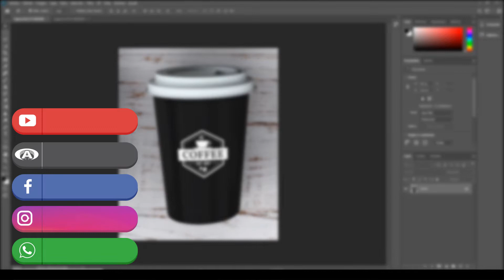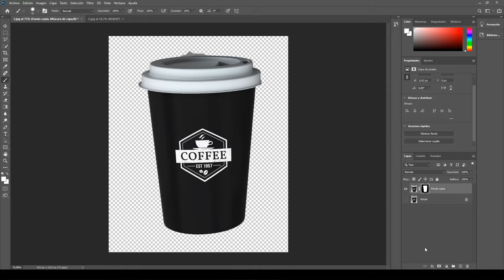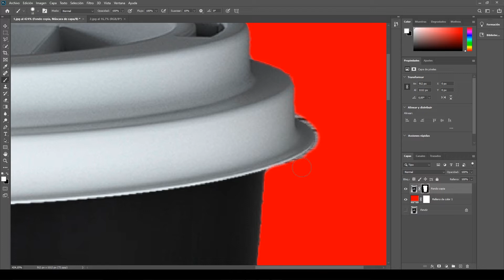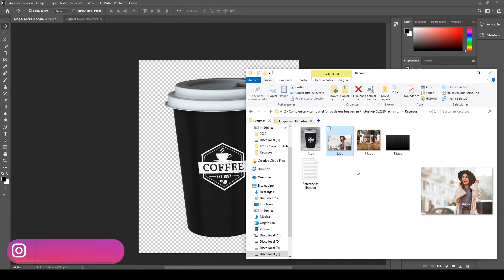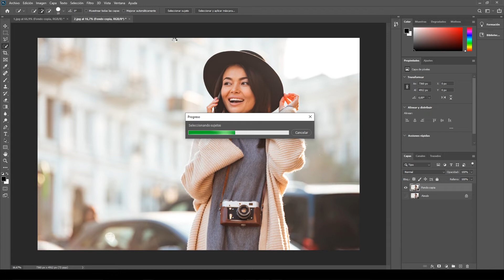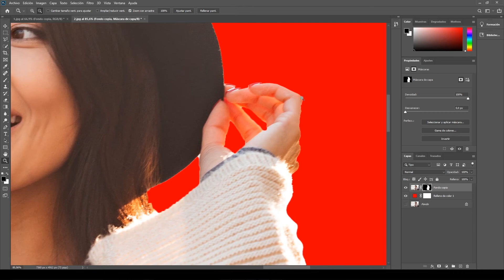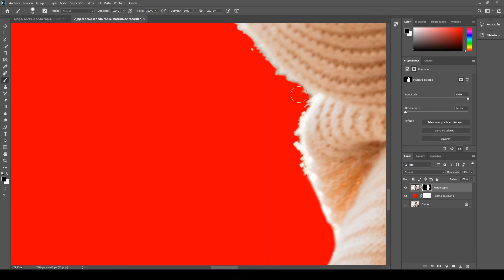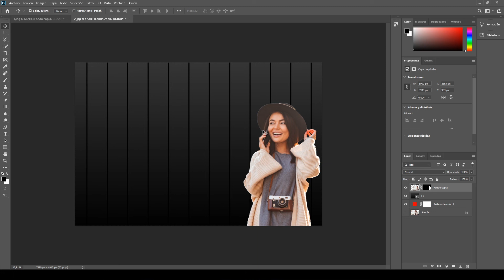🔪 ✅ Photoshop Cc 2020: Cómo quitar y cambiar el fondo de una Imagen - Fácil y Rápido 🤯 Jhon Angel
En este segundo tutorial de la serie de Photoshop sobre diseño gráfico, te enseñare a quitar rápidamente el fondo a 2 imágenes en Photoshop Cc 2020, son 2  formas sencillas, pero muy potentes e intuitivas para usar. ⬇️⬇️⬇️

Regístrate en mi página web y complementa tu formación en Diseño Gráfico con los consejos, cursos y tutoriales que tengo para ti.

👉🏼👉🏼👉🏼 Cursos recomendados  👇🏼👇🏼👇🏼

Muchas gracias